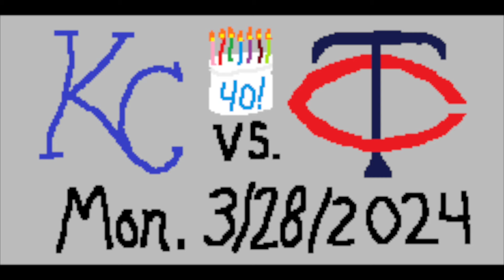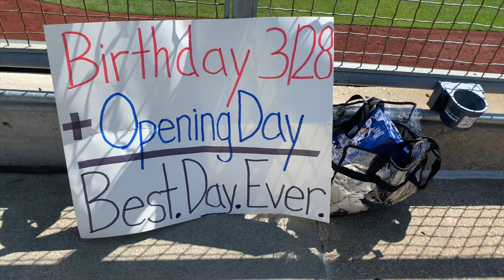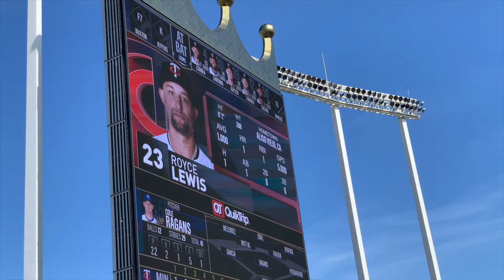Twins Opening Day - 30 Hours in Kansas City for my 40th Birthday!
Go follow @YostMalone! He's an absolute LEGEND. Tell him that you want to see him return to Target Field, too.

Thank you to everyone who made this day special. To Connor and Paul... you two were the best travel companions. To Yost and family, you make KC great. To all the kind folks of KC at the game, may your team be improving and headed in the right direction.